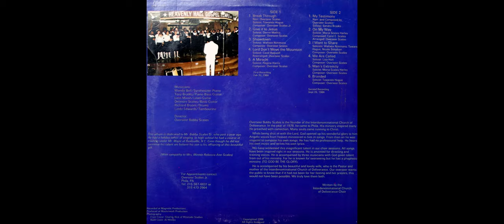Interdenominational Choir, Overseer Bobby Scales Jr. ‎– My Testimony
Rare Philly gospel LP - with nice drum break in the middle of the track